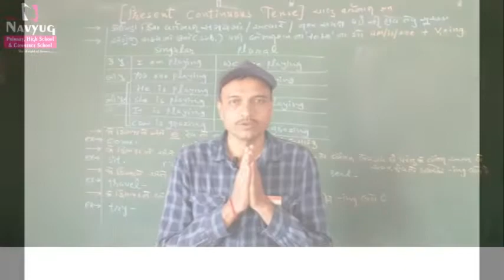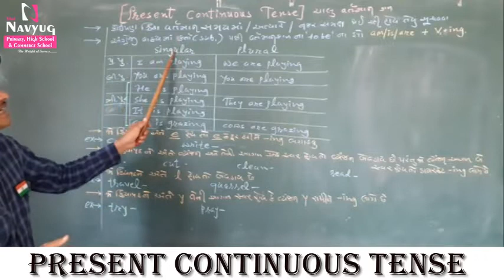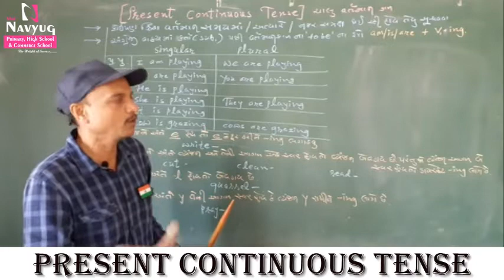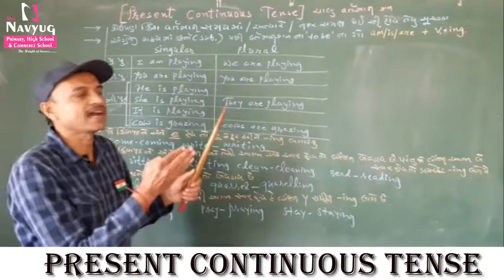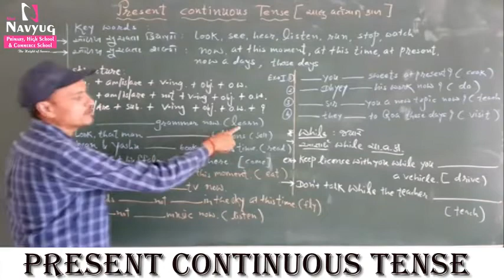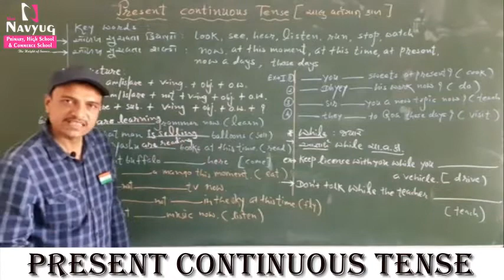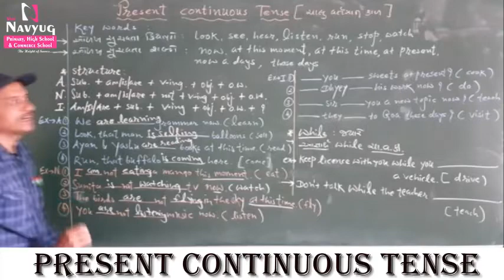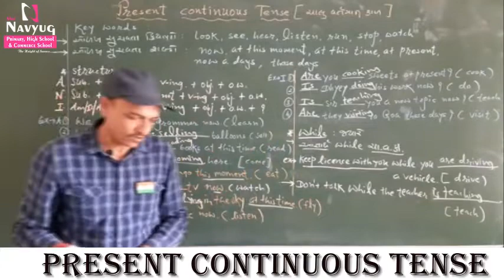ENGLISH, PRESENT CONTINUS TENSE, By KANERIYA SIR